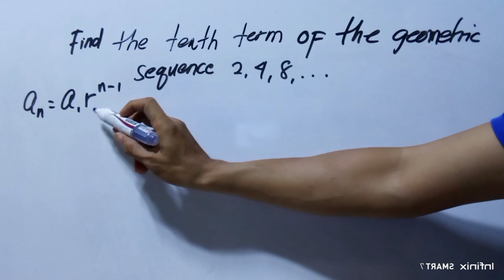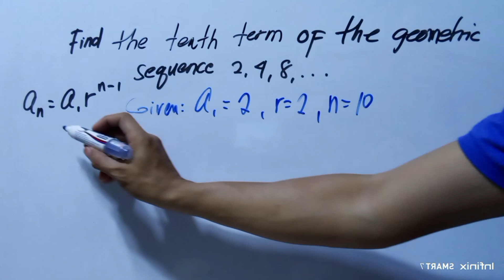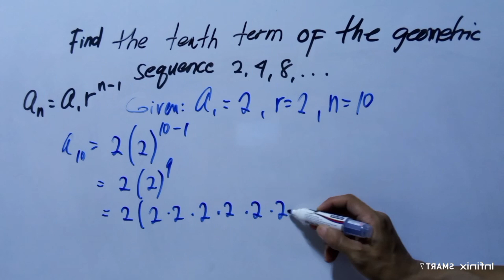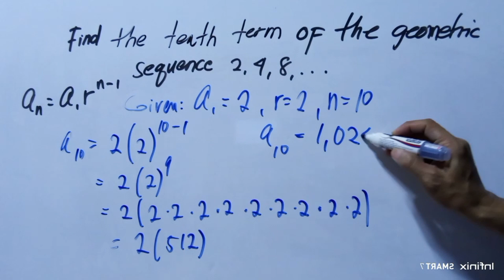Find the Tenth Term of the Geometric Sequence 2,4,8,...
mathematics tricks,
mathematics analysis,
mathematics algebra,
mathematics and computing,
mathematics addition,
mathematics app,
mathematics applied 1,
mathematics angles,
applied mathematics,
mathematics basic knowledge,
mathematics basics,
mathematics book,
mathematics b-mo,
business mathematics,
bbno$ mathematics,
mathematics class,
cuet mathematics,
mathematics dance,
mathematics documentary,
mathematics division,
mathematics degree,
mathematics day status,
mathematics divide,
mathematics drawing,
discrete mathematics,
mathematics explained,
mathematics engineering,
mathematics earth geometry,
mathematics experiments,
mathematics economics,
mathematics exercise muslim educational channel,
mathematics education,

mathematics formula,

financial mathematics,
mathematics history,
mathematics hacks,